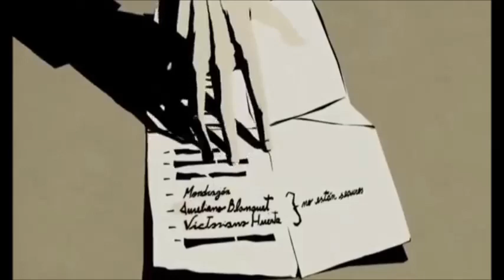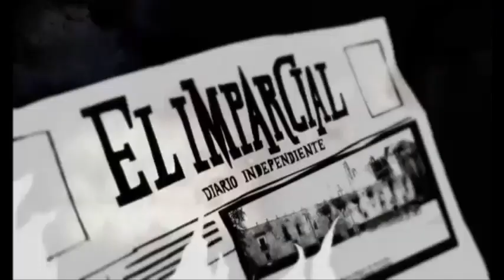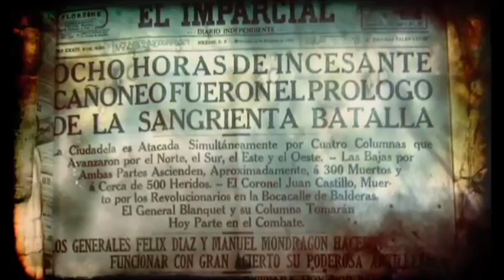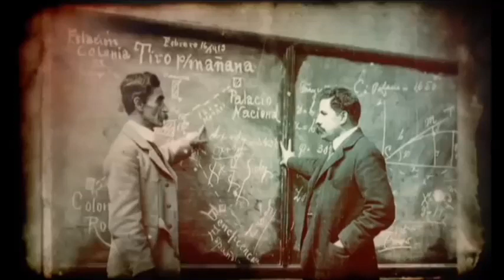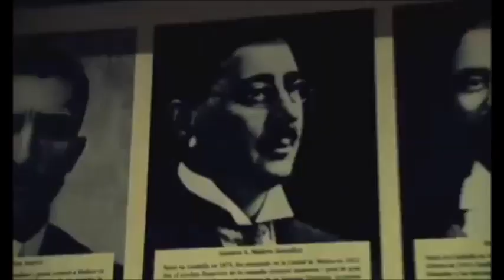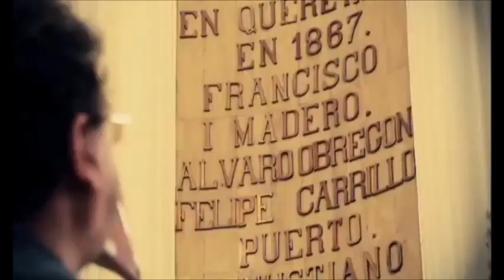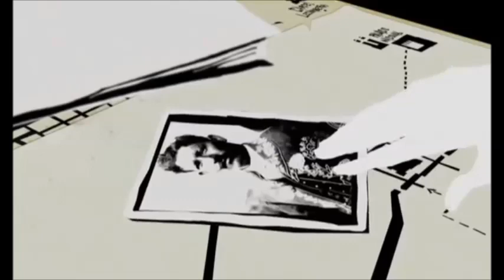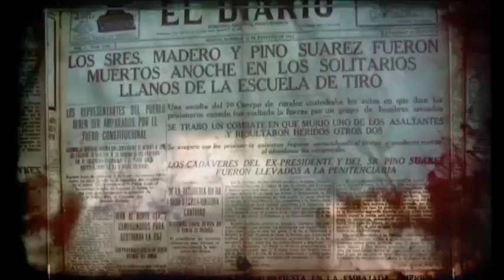Temporada de Zopilotes, La Decena Trágica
Título: Temporada de zopilotes
Año: 2009
Duración: 1:11:25
País: México
Dirección: Matías Gueilburt
Productora: Anima Films / History Channel
Género: Documental | Documental sobre Historia
Sinopsis: Temporada de zopilotes recrea uno de los acontecimientos más importantes de la historia mexicana, la Decena Trágica, la cual no ocurrió en 10 días y ni fue un golpe de Estado, sino dos', dijo en entrevista Taibo II. La idea, añadió Taibo II, es desentrañar el papel de algunos militares en este golpe de Estado; diferenciar los personajes y por qué Madero llegó derrotado el primer día a la presidencia.